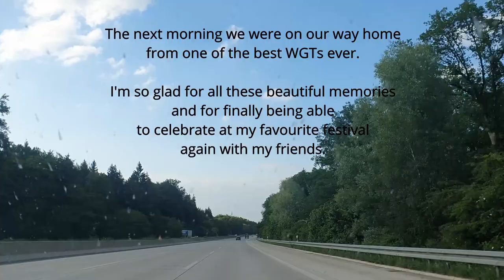WGT 2022 Vlog | Manic Moth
Finally WGT, finally a new festival vlog after 3 years 😭🖤

And it was one of THE best WGTs we ever had 😍🙌🎉

I'm so happy that we could finally celebrate it again and even though this video is highly chaotic I hope that you'll enjoy this tiny glimpse into our festival experiences 🥰

Have an amazing day y'all☀️🌱

Various songs by Findelgrimm